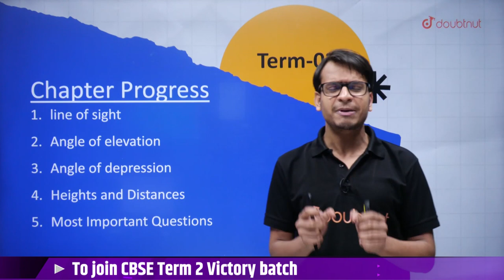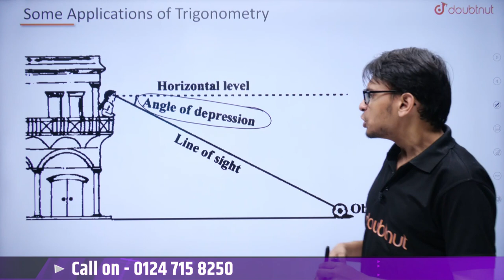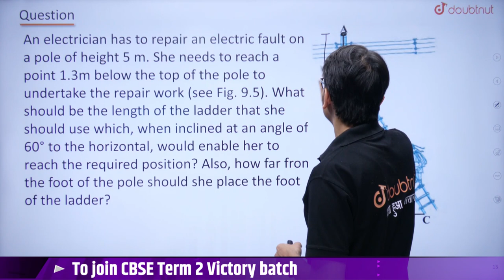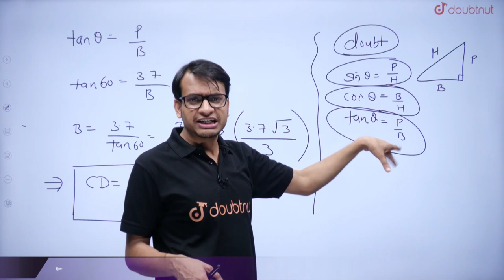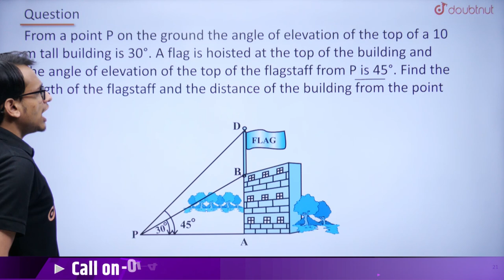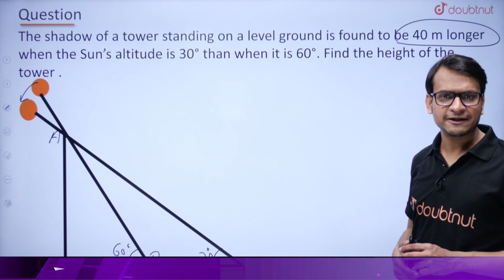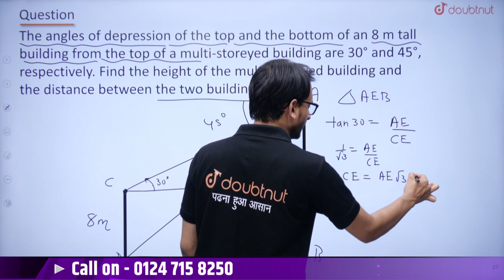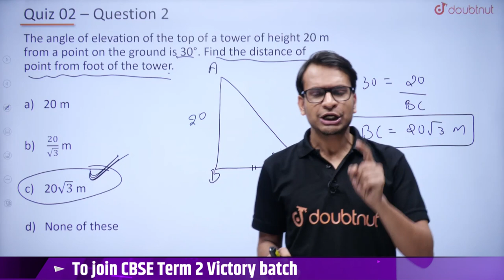CBSE Term 2 Class 10th Maths | Some Applications of Trigonometry | Height & Distance | Doubtnut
CBSE Term 2 Class 10th Maths | Some Applications of Trigonometry | Height & Distance | Akshay Sir | Doubtnut

📌In this video you will learn " CBSE Class 10th Maths Some Applications of Trigonometry ".

0:00 - Introduction

📌What Is Some Application of Trigonometry ?
Trigonometry is used to set directions such as the north south east west, it tells you what direction to take with the compass to get on a straight direction. It is used in navigation in order to pinpoint a location. It is also used to find the distance of the shore from a point in the sea.

👉 Have Any Query? Ask Us.

some applications of trigonometry class 10th
some applications of trigonometry class 10 solutions
applications of trigonometry class 10
class 10th some applications of trigonometry exercise 9.1